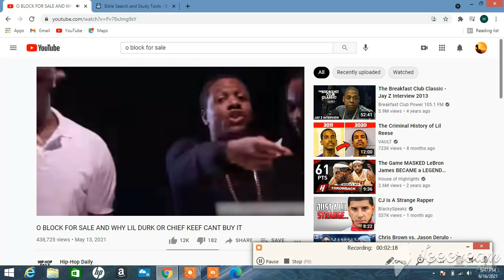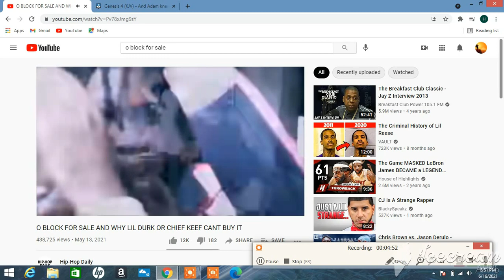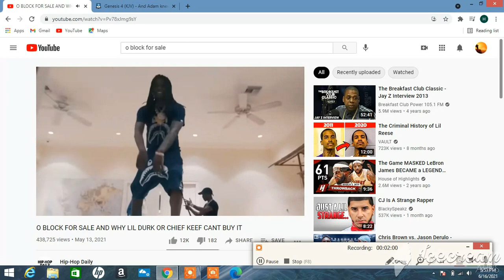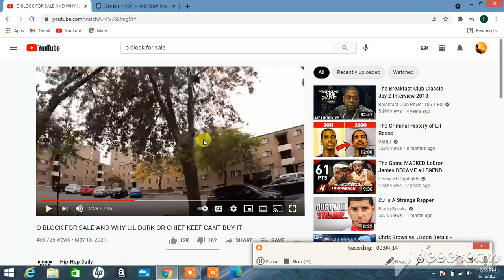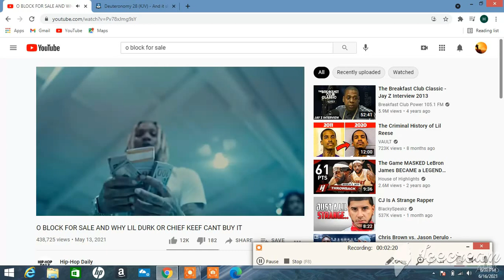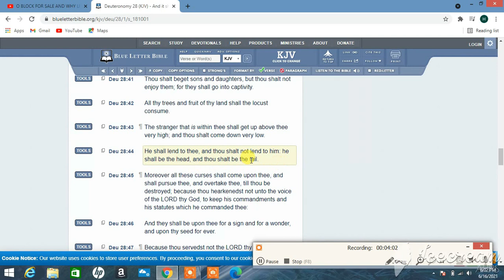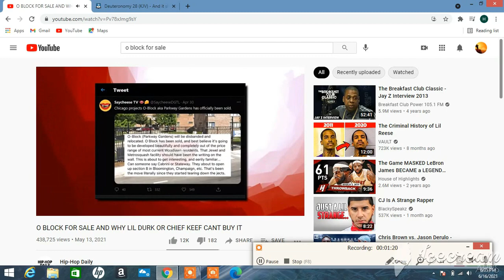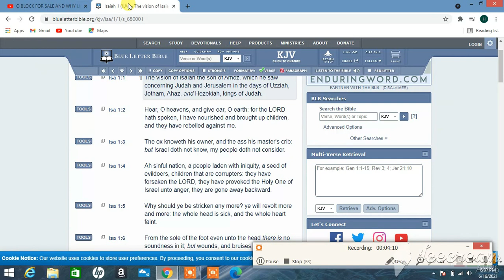O'block For Sale